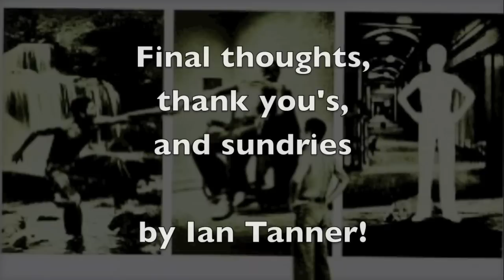The Lamb Lies Down - Part 5 - Personalized Thanks - Ian Tanner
After spending a few weeks "performing" and recording the videos for the Lamb album, I am finally finished.

It seemed appropriate for me to make a little video summing up the whole experience. It also seemed appropriate to thank a few of the YouTube users who have written such nice messages to me because of these videos.

So check this video out and see if your username gets mentioned.

Thanks again everybody... past, present and future.

Take care

Ian